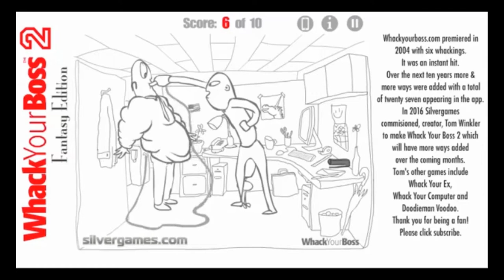Princess is a Girl?!!?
Your wish is Granted, critic.